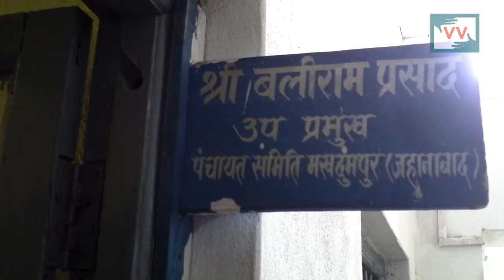Finally a Teacher Appointed in a primary school in Bihar | Asha Reports for IndiaUnheard